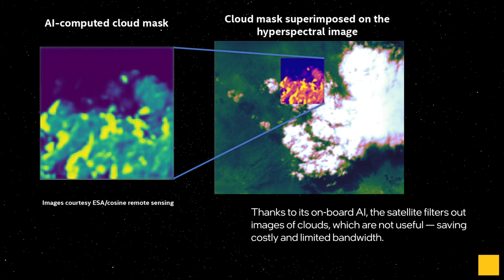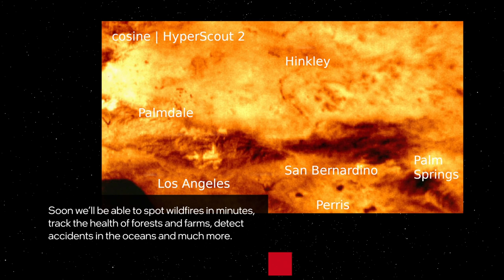Intel Powers First Satellite with Artificial Intelligence on Board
An experimental European Space Agency satellite about the size of a cereal box called Phi-sat-1 is the first-of-its-kind with onboard ArtificialIntelligence. Its Intel Movidius Myriad 2 Vision Processing Unit (VPU) identifies and discards cloudy images that aren't useful — thus saving about 30% of bandwidth. The satellite's mission is to test the viability of satellites with AI, and help monitor the health of our planet.